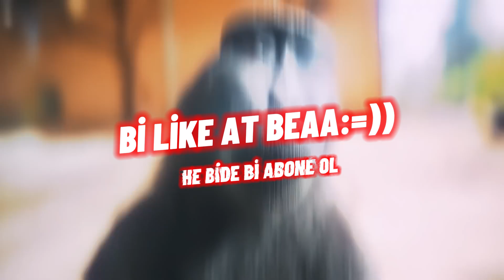RAKİP ADC 15 DEFA KESMEK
- Umarım Videom Hoşunuza Gitmiştir İyi Günler:)